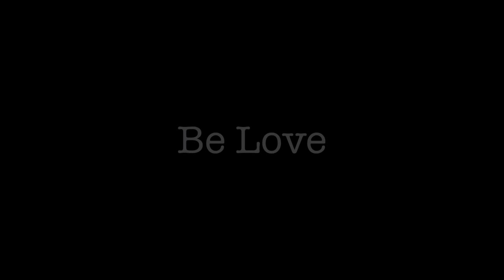Girl Talk: Collaboration with Stevie of NomadlyinLove.com | Fresh P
Noni's Summer Pasta: A Collaboration with Stevie from NomadlyinLove.com.

Noni’s Pasta
INGREDIENTS
2+ tablespoons olive oil
1 tablespoon fennel seeds
1 teaspoon oregano
1 onion, diced
6-7 cloves garlic, chopped
6 cups mixed vegetables, diced: mushrooms, eggplant, red pepper, broccoli, spinach and/or greens
5-6 ripe tomatoes
8-10oz feta cheese
1/2-1 cup sun dried tomatoes
4oz kalamata olives
4-5 oz drained artichoke hearts (optional)
1 pack of wholewheat pasta, cooked al dente
Optional toppings: red chili flakes, sunflower seeds and/or hemp seeds

Coat the bottom of your pan in oil and bring it to temperature over medium heat. add your fennel and oregano and salute until fragrant, 1 minute. Add in your onions and garlic, salute until the garlic become fragrant. Then add in the eggplant and cook until it becomes tender, about 6-7 minutes. Add in your mushrooms, pepper, broccoli and tomatoes. Cook for a few minutes until the tomatoes begin to break down. Add in your greens and cover the pan for two minutes to wilt. This gives you enough time to drain your pasta. Toss the cooked pasta with the vegetables, crumble in the feta cheese and add the sundries tomatoes, kalamata olives and the artichoke hearts. Season to taste. Stevie serves hers with chili flakes and a sprinkling of hemp and sunflower seeds.